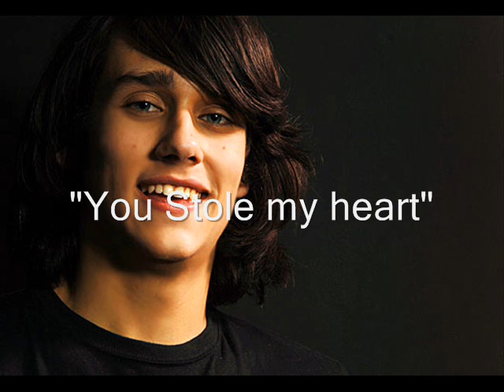"You stole my heart" - Teddy Geiger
the song from TG33 songs "You stole my heart" by Teddy Geiger...with pictures